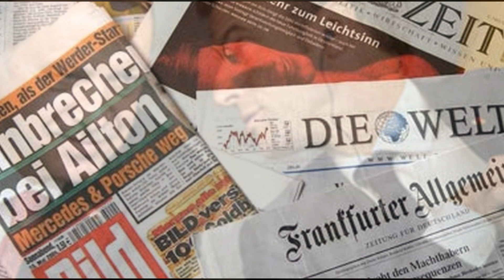ALMAN BASINI: TÜRKİYE FRANSAYI DİZE GETİRDİ.. KİMSE HAYAL EDEMEZDİ...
Türkiye ve Fransa arasında atmosferin olumlu yönde seyrettiğini ifade eden Alman basını, Macron'un Türkiye'ye yönelik bakış açısının değiştiğini yazdı.

türkiye siyaset tarihi,
türkiye siyaset,